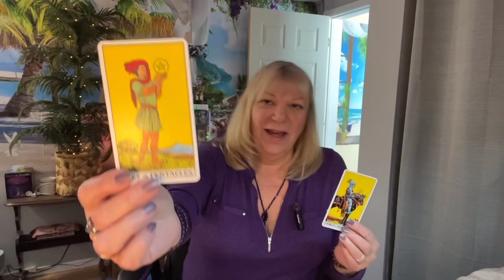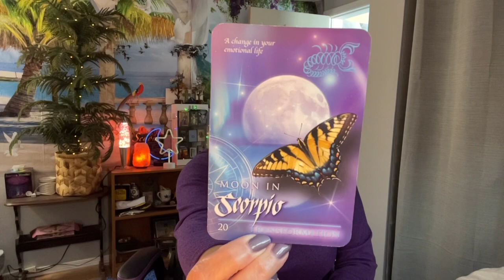CANCER. BURDENS GET LIFTED! February Monthly Forecast 2023